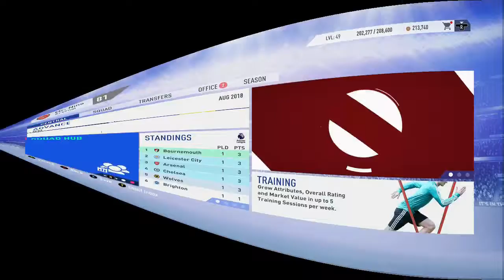FIFA 19 ARSENAL CAREER MODE E2 - TWO LONDON DERBIES AND MAN CITY IN ONE EPISODE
Sergej Milinković-Savić & Milan Škriniar SCORING ON THE DEBUT❤🔥🔥🔥